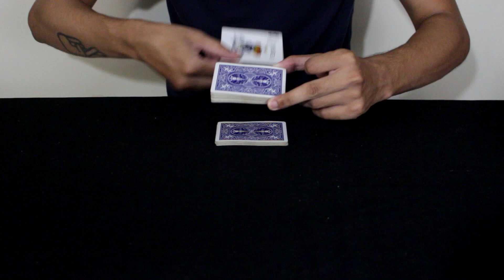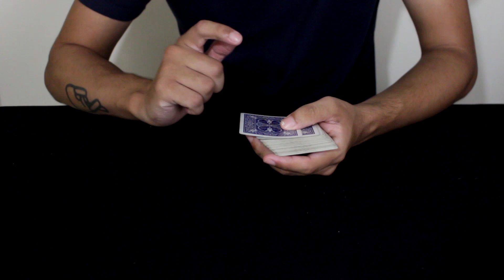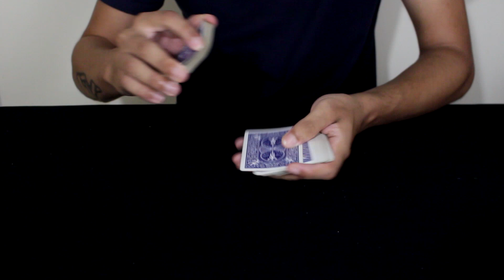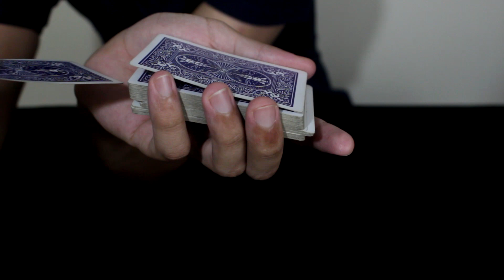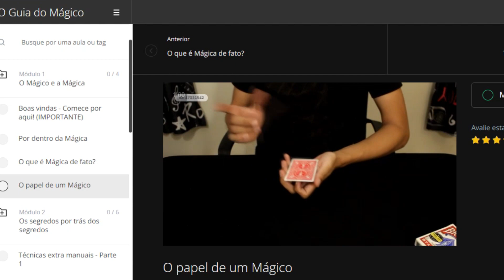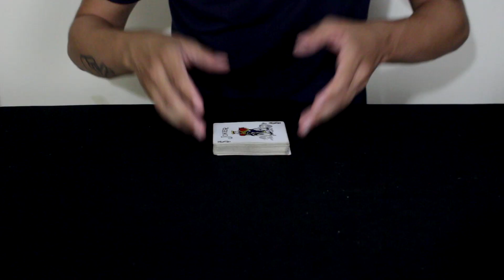Esse truque de cartas é INCRÍVEL e FÁCIL! Seus amigos vão PIRAR!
🎩 Aprenda mágicas secretas no Guia do Mágico!